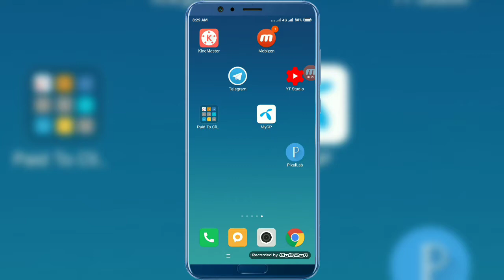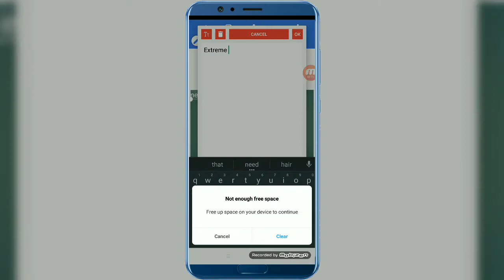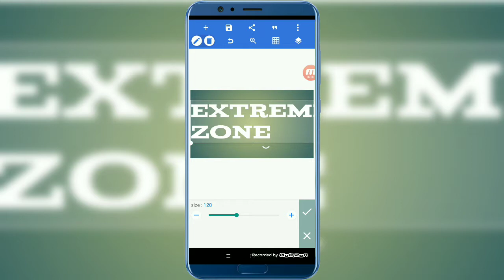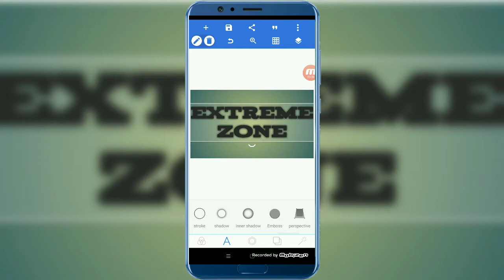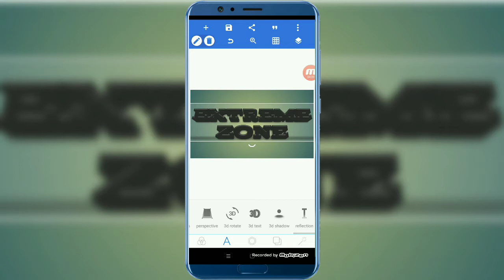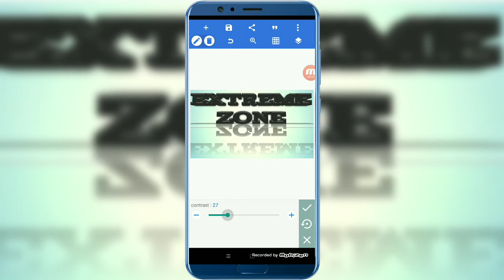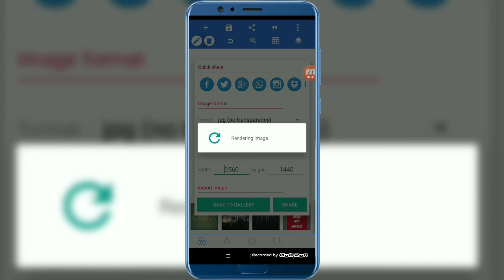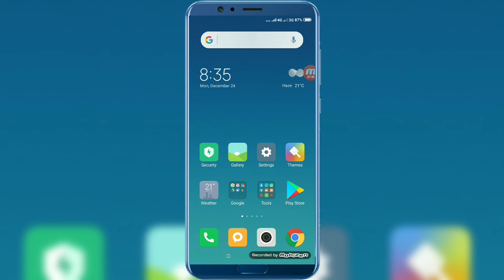How to create banner for Youtube? Create simply banner for youtube channel.